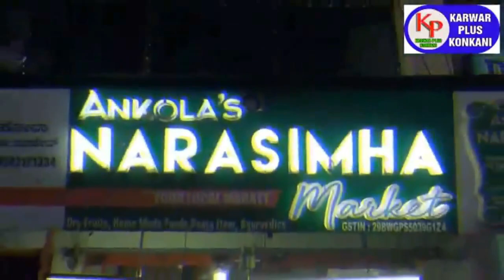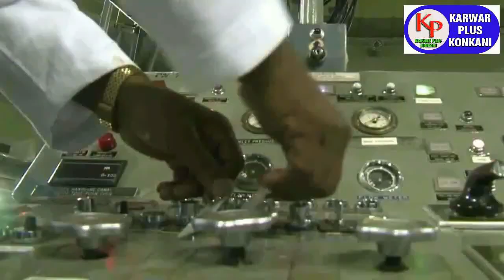KARWAR PLUS KONKANI NEWS TODAY 27-07-2023 konkaninews karwarkokaninews By Karwarpluskonkani